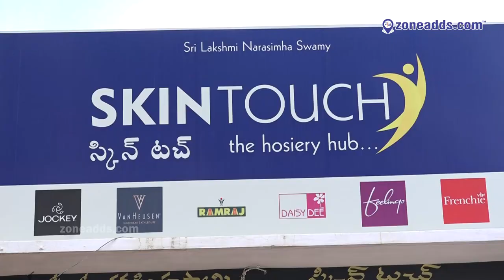Skin Touch (The Hosiery Hub..) || Dammaiguda 'X' Road || zoneadds.com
Dress your body with Hosiery elegance at Skin Touch - The Hosiery Collections shop. We have all multi-branded lingerie, and innerwear for both Men & Women. The store is located at Dammaiguda x roads, Hyderabad.